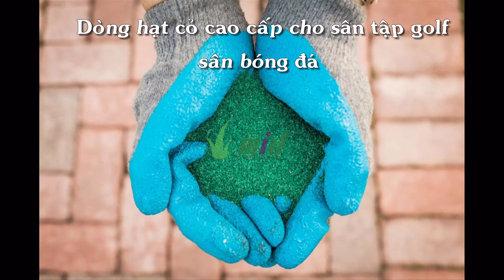Sân tập Golf : Giải pháp thi công bằng hạt cỏ bermuda Princess 77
CÔNG TY CỔ PHẦN CẢNH QUAN THẢM CỎ VIỆT
MID PITCHES : TRY HARDER - LIKE MASTER
CUNG CẤP CÁC LOẠI HẠT CỎ CHẤT LƯỢNG TỪ HOA KỲ, AUSTRALIA :
- Hạt cỏ Bermuda
- Hạt cỏ Kikuyu
- Hạt cỏ princess 77
- Hạt cỏ lá gừng
- Hạt cỏ zoysia
- Hạt cỏ Seashore Paspalum
GIẢI PHÁP TƯ VẤN, GIÁM SÁT THI CÔNG :
- Sân tập golf
- Sân bóng đá cỏ tự nhiên
- Cảnh quan, Resort cao cấp
- Trồng cỏ gạch lỗ bãi xe và taluy
Địa chỉ
261/37/21D Chu văn An, P12, Bình Thạnh,TP.HCM
Điện thoại
Bộ phận kinh doanh
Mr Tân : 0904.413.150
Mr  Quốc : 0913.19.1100